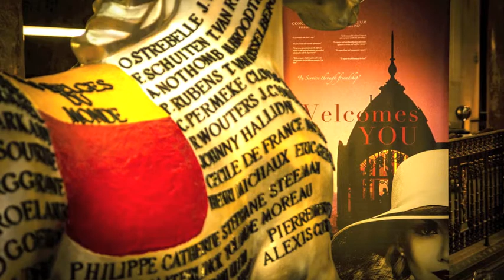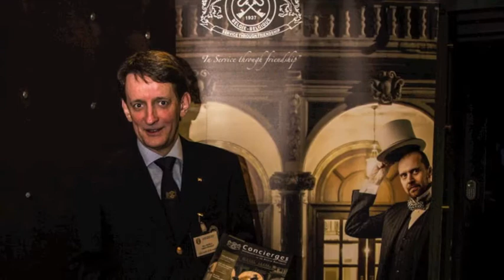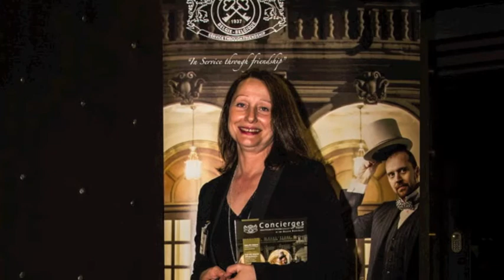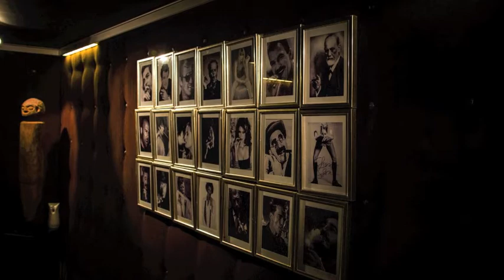CLEFS D'OR BELGIUM & PARTNERS @ BELGAQUEEN 2015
"Les Clefs d'Or Belgium & Partners" - Meeting at Belgaqueen Bar & Restaurant - 2015  May 18 - Photographe Alexandre Mhiri